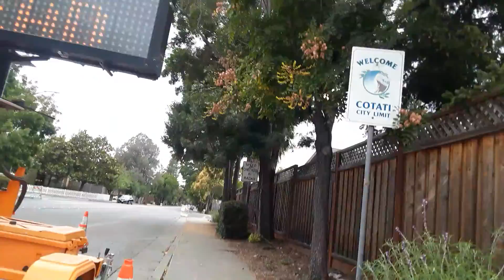ep44 ch2- peck and co.